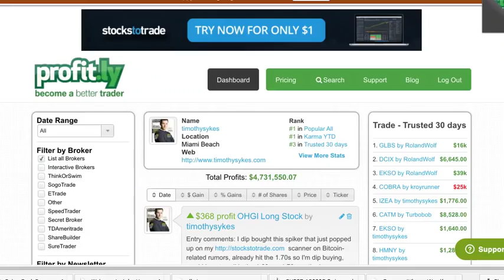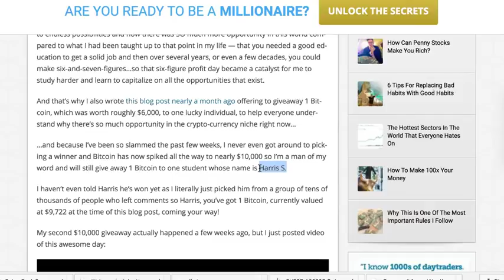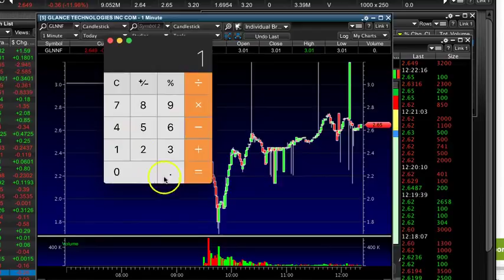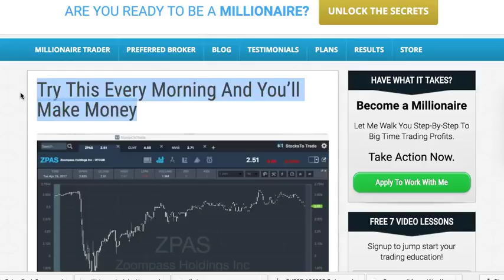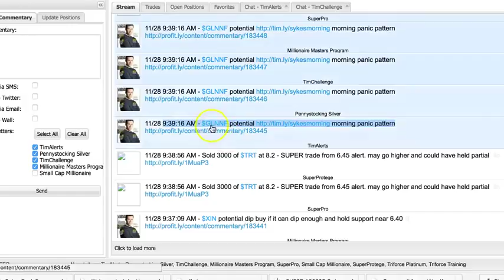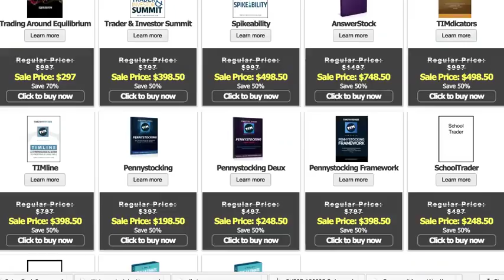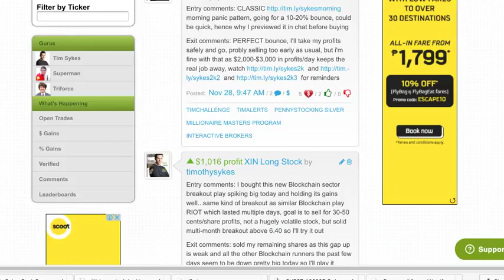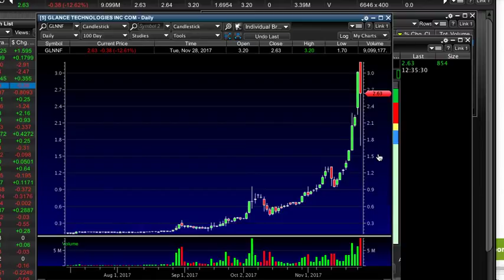How To Find Hot Penny Stocks To Dip Buy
Learn how to find hot penny stocks to dip buy in this video.  You can make huge quick profits from dip-buying penny stocks, but you have to know what to look for.  Penny stock millionaire Tim Sykes shows his students how to find these hot penny stocks to dip buy and when to buy them.  This is how to start investing and how to trade penny stocks with Timothy Sykes.